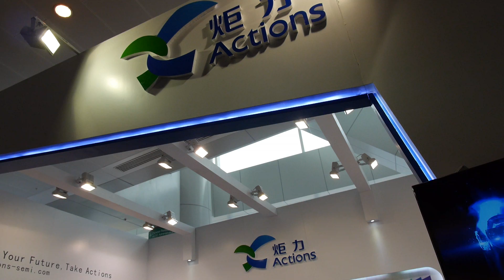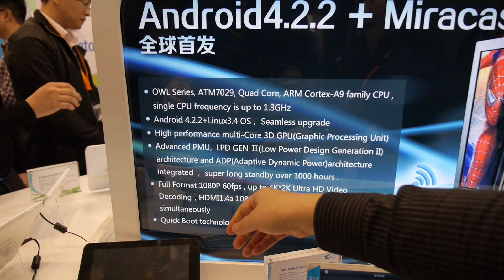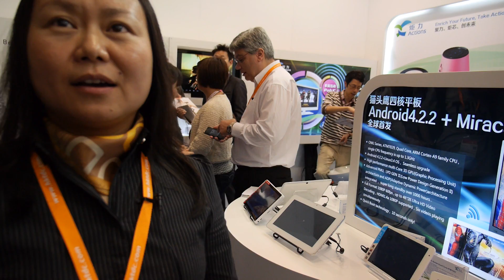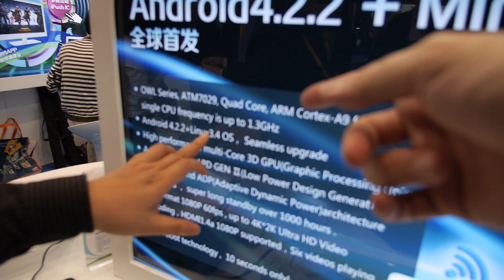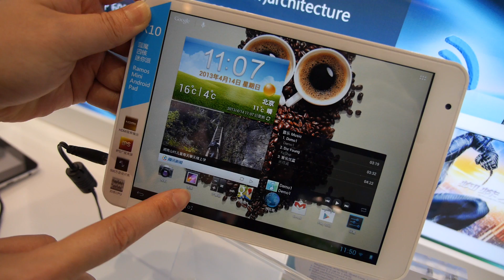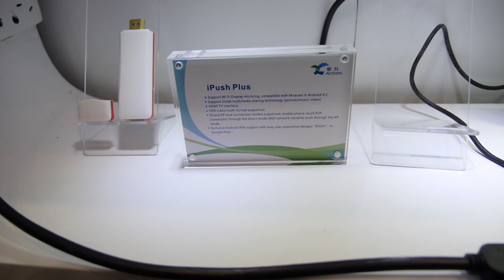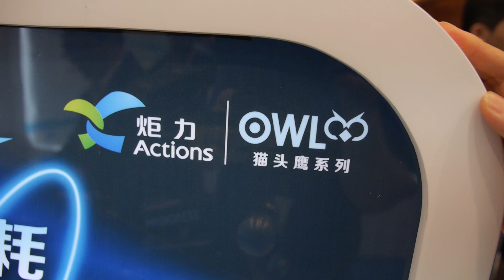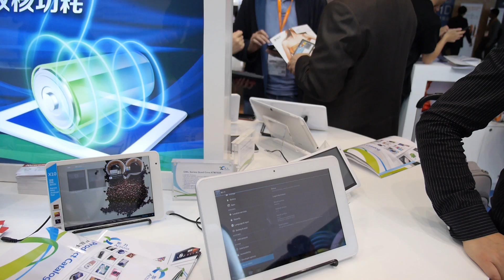Actions Semiconductor talks ATM7029 Quad-core ARM Cortex-A5 and launches Dual-core ATM7023A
Actions Semiconductor talks about their ATM7029 1.3GHz Quad-core ARM Cortex-A5 with Vivante gc1000+ (slightly enhanced gc1000), with seperate 2d gpu, quick boot, 4K video decoding, Miracast, super long standby and support for android 4.2.2. They demonstrate some of the examples that use this Actions ATM7029 solution in the 7" 1280*800 ainol that sells for $95/1000pcs, 8" 1024*768 from Ramos and the 10.1" 1280*800 from Ramos. Actions has an demo, showing the video decoding capability of the ATM7029 by running 6 concurrent videos via mx player. Actions semi is also launching a new dual core ARM Cortex-A5 processor the Actions ATM7023A. Actions Semiconductor employs over 500 people.

Filmed at the Hong Kong HKTDC Electronics Fair using the Panasonic GH3 camcorder with 12-35mm lense on a Tiffen Steadicam Merlin 2 with vest